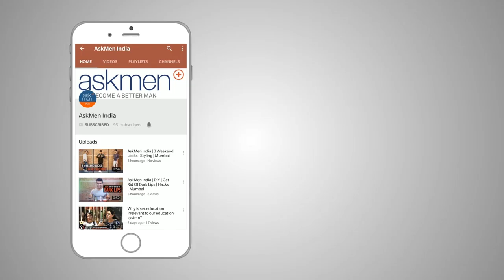Wedding Jitters Ft. Focused Indian, Meera Joshi and Rahul Nair | AskMen India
Watch what happens when a guy is ready to get married. Well, almost ready. Ft. Focused Indian, Meera Joshi, and Rahul Nair

AskMen India is a fun channel that prioritizes MEN and caters especially to them. We understand our fellow men and know what they have to go through on a day to day basis. So, if you want some fun relatable, and desi content based around our fellow men then please go ahead and click on the subscribe button! (AskMen India makes content for men. Our content is full of aspirations, frustrations, and other similar struggles that men go through. We keep it fun, relatable, and desi. Just how you like it.

AskMen is a part of Fork Media, Fork Media Pvt. Ltd. is a Digital Media and Ad Tech Company that specializes in contextual advertising, native marketing, and video content creation. We are India’s 4th largest Media tech company with leadership across five content platforms. We currently have 5M+ reach on Instagram profiles, 100M+ reach on Facebook, 5M+ unique youtube visitors, 10M+ unique visitors on websites, and 100M+ monthly video views.

AskMen India aims to empower young men to become the best versions of themselves, without adhering to one particular idea of perfection. We understand that all men are made differently, and it’s in these differences that we find common ground through great content.
We aspire to be the hub of all things DESI that MEN love! We cater to the college kid struggling through life trying to identify himself to the Family man who always puts his family first and everything in between.

We’d like to introduce you to the 3 segments of our Content:

30ML focuses on the College goer, who believes in enjoying life to the fullest. His friends are important, his looks are paramount, and girls are always on his mind. He lives in the moment. He wants to figure out how to be popular amongst women and aspires to be a player.
“He wants to experience everything he has seen in movies and believes that they need to happen in a certain way but as he tries to live these experiences he learns that life is not a movie”

60ML caters to the FirstTimeJobbers! Men who have stepped out of their student lives and into the professional zone. He is comfortable in his relationship, but obviously, there are ups and downs. Life of young men who juggle different aspects of life from career to relationships and everything in between.

90ML understands the plights of the MATURED man who is about to step or already has stepped into the space of having a family of his own. He is someone who keeps his family first always. He always does things to keep the spark alive in the relationship. He also plans his financials very carefully keeping the future in mind.